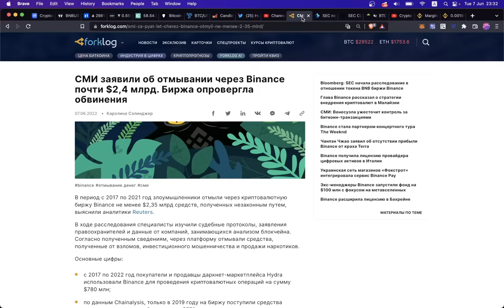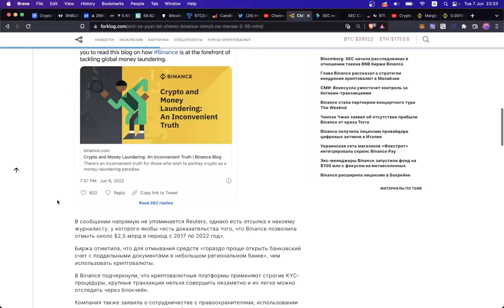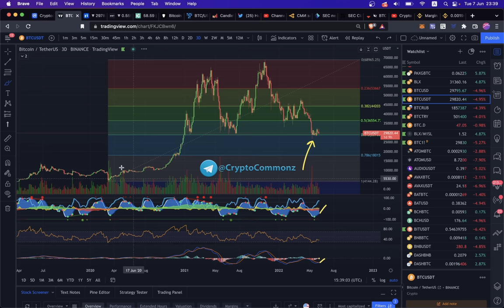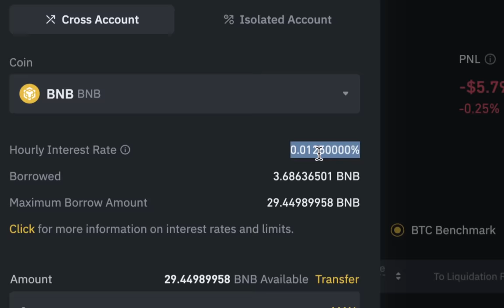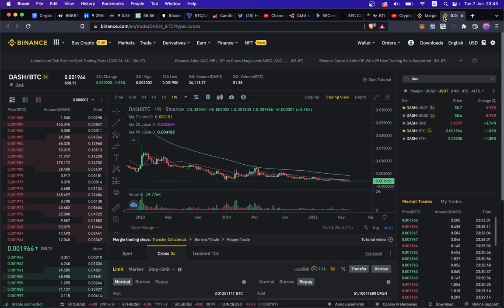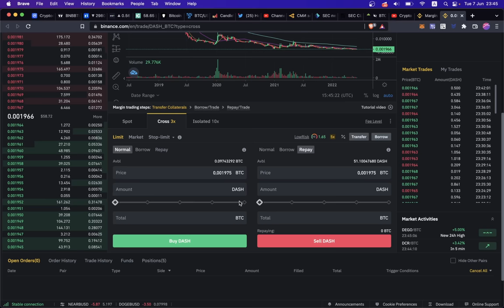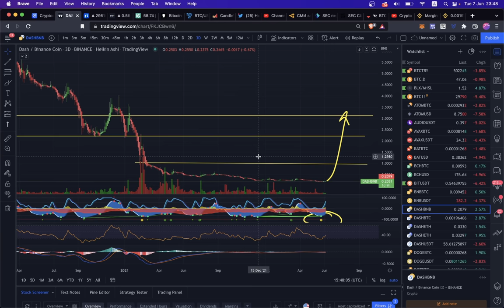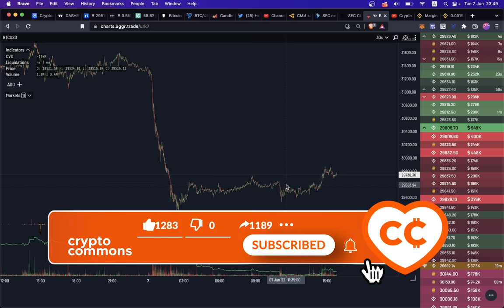🌕 БОЛЬШИЕ ПРОБЛЕМЫ У BiNANCE COiN!!! 🛑 Как зашортить BNB к BTC и причем тут DASH? 🚀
BTC: 1JcJgpSHbrRwgnvLeteXNfNXxLgpDuxyMP
ETH: 0xC8b0CF755bec8155D371676D77A579D7E15fd7eD
DASH: XuhZGGGezSEqnDq5ETBkiMc4ARfS6UxQAi
LTC: LfGpGJjkcrgZV12VNnQdEx79uHgeHSS8oG